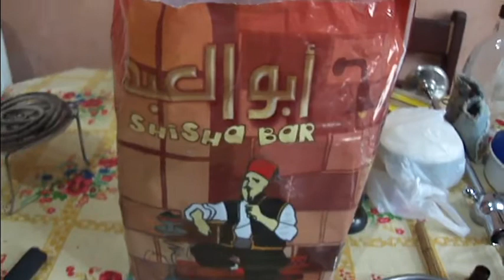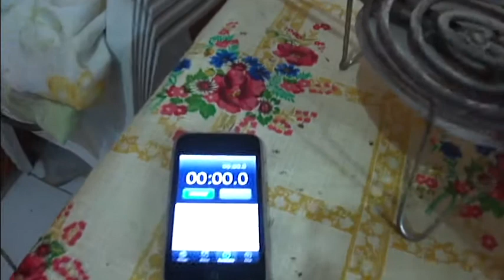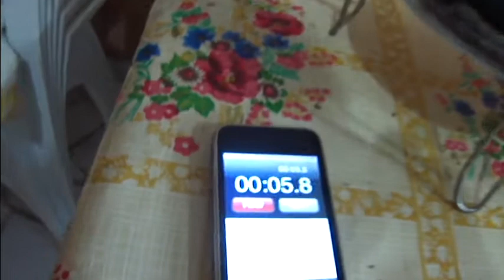Review | Carvão Abo Alabed 3 KG